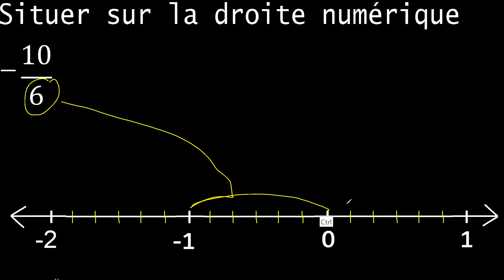Situé -10/6 sur la droite numérique, localisez la fraction négative . représenté